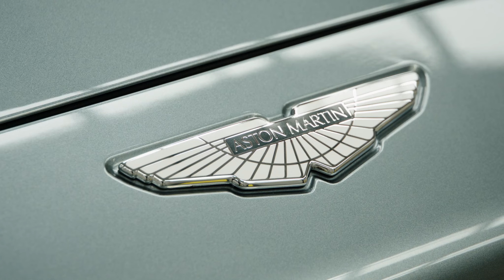ASTON MARTIN - COMO É FABRICADO O DBX - SUV LUXO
A arquitetura única da carroceria complementa perfeitamente o estilo e as proporções que são de um autêntico Aston Martin.

"Projetamos o DBX como faríamos com um carro esportivo, mas sua plataforma exclusiva nos deu a liberdade de criar um SUV com desempenho e design impressionantes."

Drummond Jacoy
Chefe de Engenharia e Compras de Veículos

Power PS: 550
0-62 MPH s: 4.5

FONTE: Aston Martin